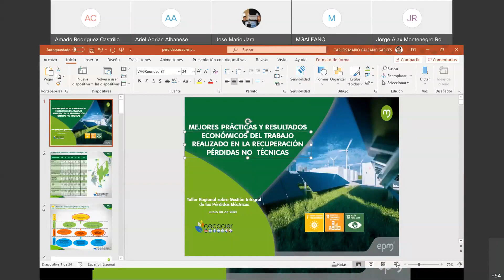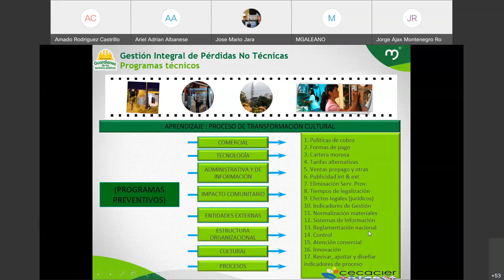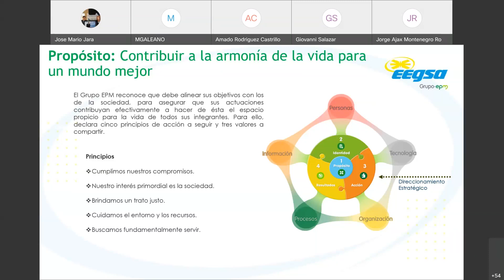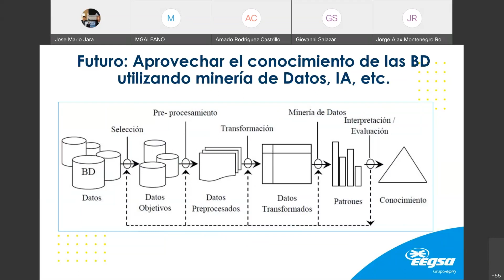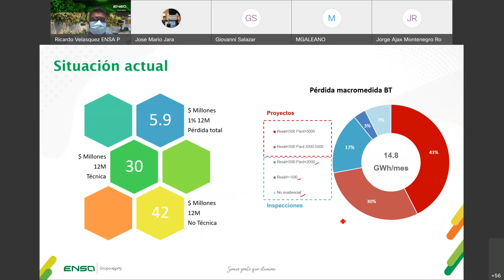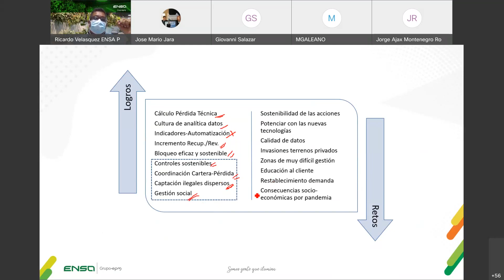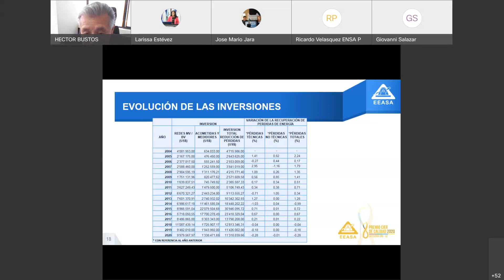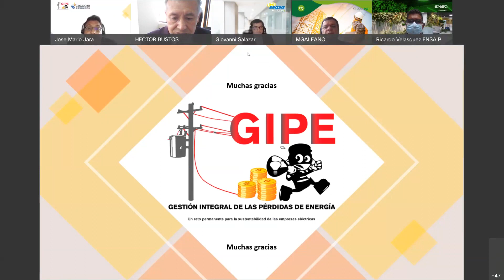TALLER VIRTUALGESTIÓN INTEGRAL DE LAS PÉRDIDAS DE ENERGÍA - GIPE (Día 2 - Bloque 4)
Taller #2: Mejores prácticas y resultados económicos del trabajo realizado para la recuperación de las pérdidas no técnicas.

Moderador: Ing. Jose Mario Jara – Director Ejecutivo CECACIER.

1. Carlos Mario Galeano Garcés EPM (Colombia)

2. Giovanni Salazar – EEGSA (Guatemala)

3. Ricardo Velásquez – ENSA (Panamá).

4. Héctor Bustos López – EEASA (Ecuador)